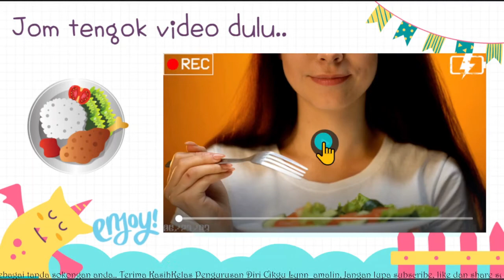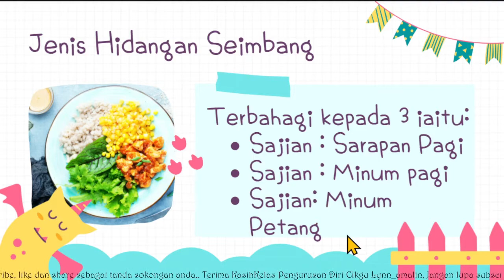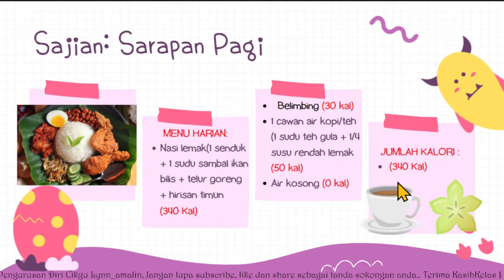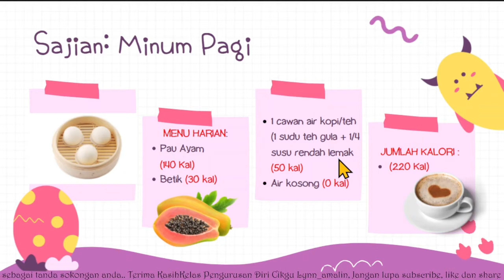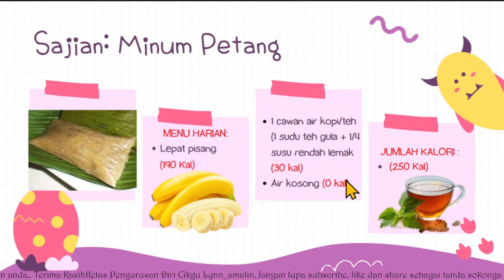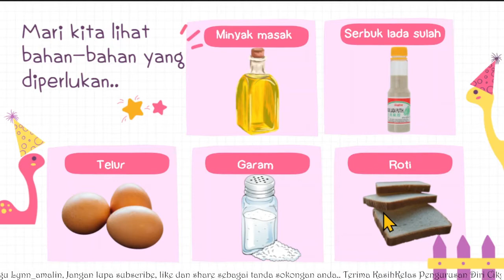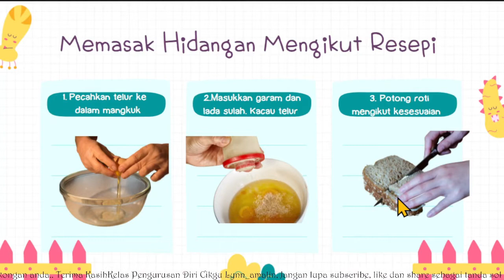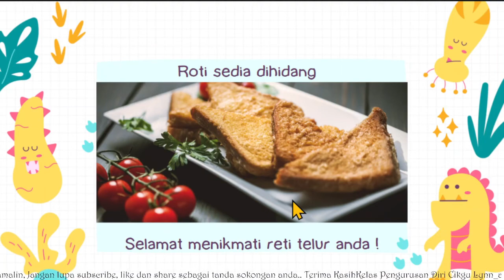𝙆𝙎𝙎𝙈 𝙏𝙄𝙉𝙂𝙆𝘼𝙏𝘼𝙉 1 (𝙋𝙀𝙉𝙂𝙐𝙍𝙐𝙎𝘼𝙉 𝘿𝙄𝙍𝙄) 𝙐𝙉𝙄𝙏 4 𝙏𝘼𝙅𝙐𝙆 2 𝙃𝙄𝘿𝘼𝙉𝙂𝘼𝙉 𝙎𝙀𝙄𝙈𝘽𝘼𝙉𝙂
𝘝𝘪𝘥𝘦𝘰 𝘪𝘯𝘪 𝘥𝘪𝘴𝘦𝘥𝘪𝘢𝘬𝘢𝘯 𝘶𝘯𝘵𝘶𝘬 𝘮𝘦𝘮𝘣𝘢𝘯𝘵𝘶 𝘔𝘉𝘒 𝘮𝘦𝘮𝘢𝘩𝘢𝘮𝘪 𝘑𝘦𝘯𝘪𝘴 𝘏𝘪𝘥𝘢𝘯𝘨𝘢𝘯 𝘚𝘦𝘪𝘮𝘣𝘢𝘯𝘨. 𝘔𝘉𝘒 𝘫𝘶𝘨𝘢 𝘵𝘶𝘳𝘶𝘵 𝘥𝘪𝘥𝘦𝘥𝘢𝘩𝘬𝘢𝘯 𝘥𝘦𝘯𝘨𝘢𝘯 𝘗𝘦𝘯𝘺𝘦𝘥𝘪𝘢𝘢𝘯 𝘉𝘢𝘩𝘢𝘯 𝘥𝘢𝘯 𝘈𝘭𝘢𝘵𝘢𝘯 𝘔𝘦𝘮𝘢𝘴𝘢𝘬. 𝘚𝘦𝘭𝘢𝘪𝘯 𝘪𝘵𝘶, 𝘔𝘉𝘒 𝘥𝘪 𝘢𝘫𝘢𝘳 𝘤𝘢𝘳𝘢-𝘤𝘢𝘳𝘢 𝘮𝘦𝘯𝘺𝘦𝘥𝘪𝘢𝘬𝘢𝘯 𝘳𝘰𝘵𝘪 𝘵𝘦𝘭𝘶𝘳 ( 𝘔𝘦𝘮𝘢𝘴𝘢𝘬 𝘏𝘪𝘥𝘢𝘯𝘨𝘢𝘯 𝘔𝘦𝘯𝘨𝘪𝘬𝘶𝘵 𝘙𝘦𝘴𝘦𝘱𝘪).𝘚𝘦𝘮𝘰𝘨𝘢 𝘣𝘦𝘳𝘮𝘢𝘯𝘧𝘢𝘢𝘵 𝘶𝘯𝘵𝘶𝘬 𝘴𝘦𝘮𝘶𝘢 𝘺𝘢𝘯𝘨 𝘮𝘦𝘯𝘰𝘯𝘵𝘰𝘯 𝘷𝘪𝘥𝘦𝘰 𝘪𝘯𝘪. 𝘛𝘦𝘳𝘪𝘮𝘢 𝘬𝘢𝘴𝘪𝘩 𝘥𝘢𝘯 𝘴𝘦𝘭𝘢𝘮𝘢𝘵 𝘣𝘦𝘳𝘤𝘶𝘵𝘪.